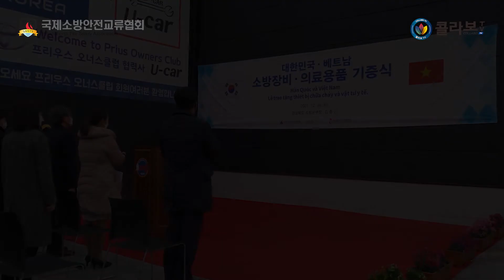(사)국제소방안전교류협회..국외에 대한민국의 안전문화 전파"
(사)국제소방안전교류협회(회장 황 드보라)가 소방 환경이 다소 부족한 동남아, 아프리카, 남미 등의 소방 안전장비 지원 및 국민소방 안전문화 혁신사업 행보로 주목받고 있습니다. 지난달 28일에는 베트남 정부에 중고 구급차량 8대와 응급처치용품 2,500점을 전달하는 기증식을 진행했습니다. 해외 개발도상국가의 소방안전문화 인프라 구축 사업을 지원하는 비영리단체 국제소방안전교류협회 황 드보라 회장을 만나 핵심비전을 들어봤습니다